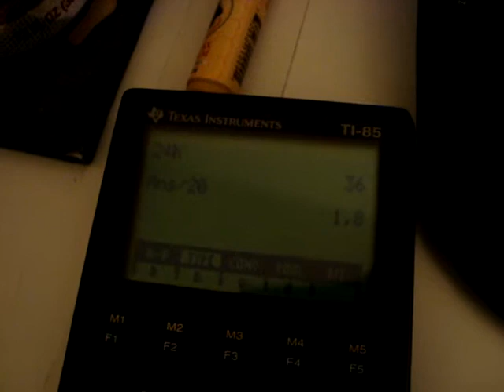Touch Scrollwheel V 0.5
Here is the latest scrollwheel with timing! Woot boots.